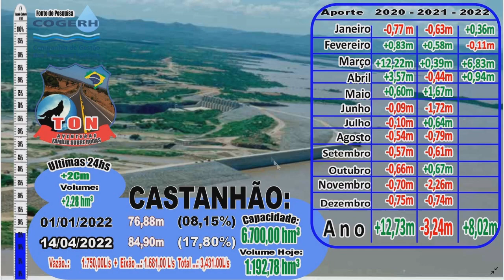#050483 AÇUDE CASTANHÃO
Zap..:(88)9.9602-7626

APOIAR:
*** Banco do Brasil
AG 4144-0
C/c   17.326-6
Jose Ariston
 *** Mecardo Pago
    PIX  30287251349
      Jose Ariston
*** NuBank
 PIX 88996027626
José Ariston

Apoio:
* Baleia Veiculos
* Roberto Motos
* Aristônia Cavalcante
* NEC BEST .CLUBE
* Hernán Santibañez
* Raimundo Lima

Segue
F A C E B O O K